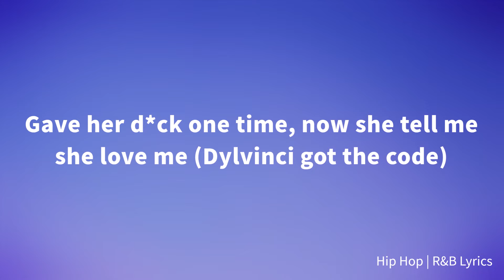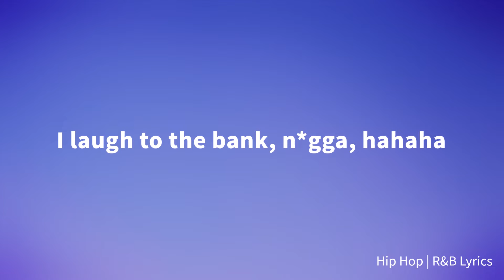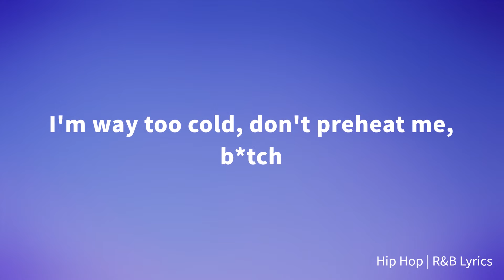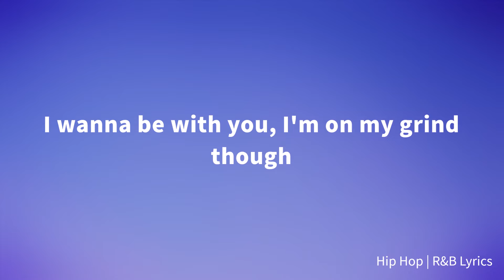yvngxchris - Red Lyte (Lyrics)